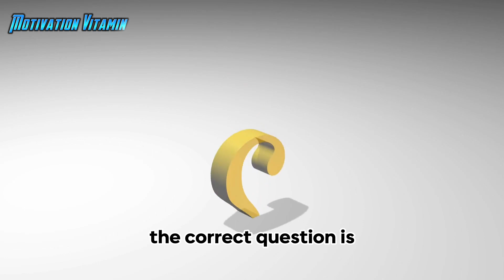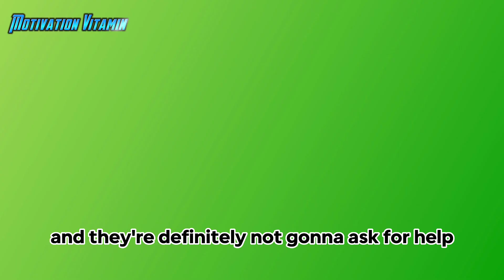Trust is Key to High-Performing Teams | Simon Sinek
Trust is the foundation of any successful team and organization, and it is the leader's responsibility to create a trusting environment.